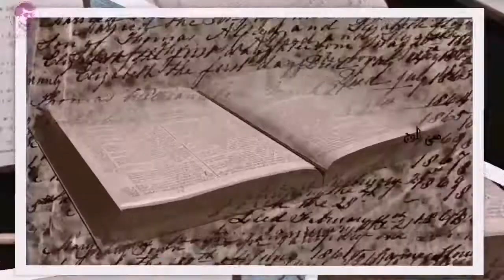Balochi status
New balochi status